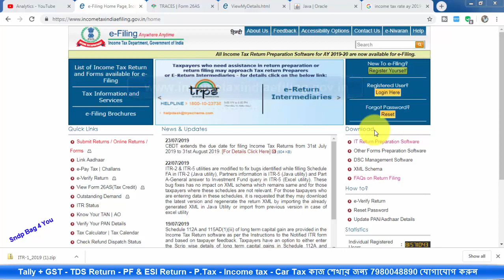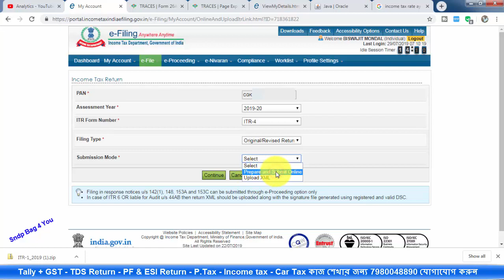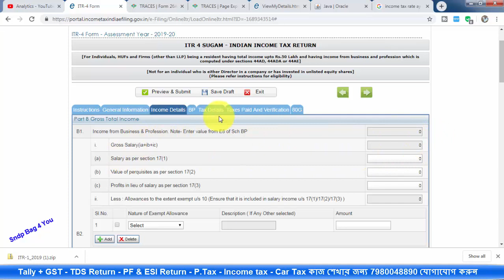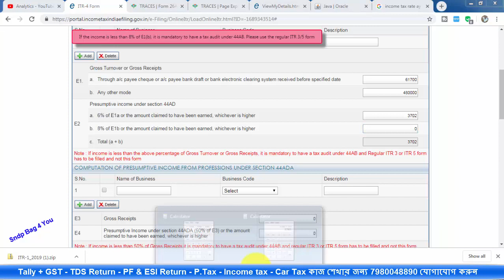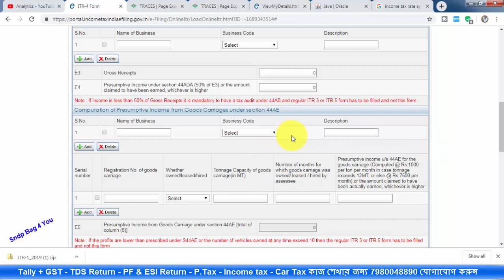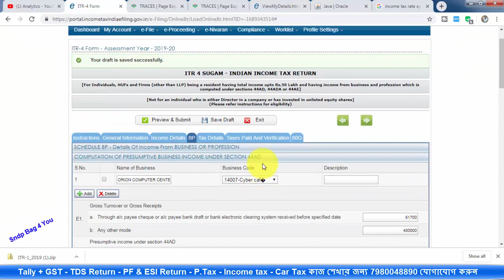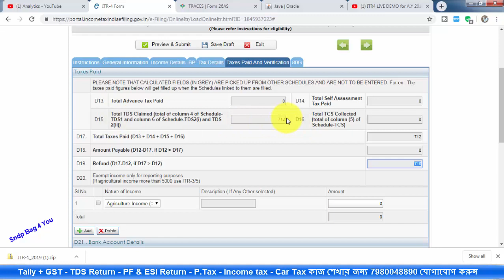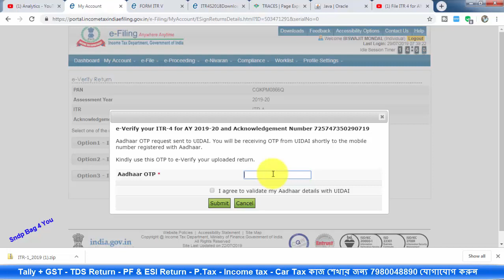itr 4 filing online 2019-20 Small Business & profession Live Demo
HOW TO FILE ITR 4 FOR SMALL BUSINESS & PROFESSION HAVING INCOME 50 LAC. HOW TO FILE INCOME TAX RETURN ( ITR 4 ) A.Y. 2019-20 FOR SMALL BUSINESSMAN | ITR 4 AY 2019-20 ONLINE,itr for business income,itr 4 sugam new for ay 2019-20,TALLY BANGLA,HOW TO FILE INCOME TAX RETURN ( ITR 4 ) A.Y. 2018-19 FOR SMALL BUSINESSMAN ,how to fill itr 4 with example,itr 4 sugam new for ay 2018-19,